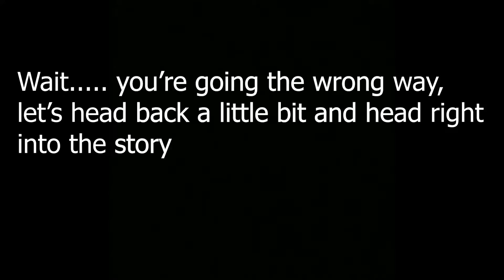Character Reveal Film Jarod